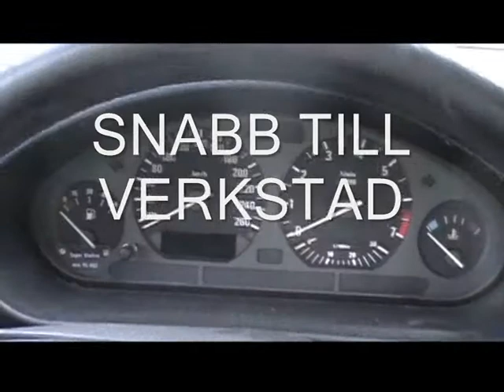pains burnfilm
Här bränns det gummi